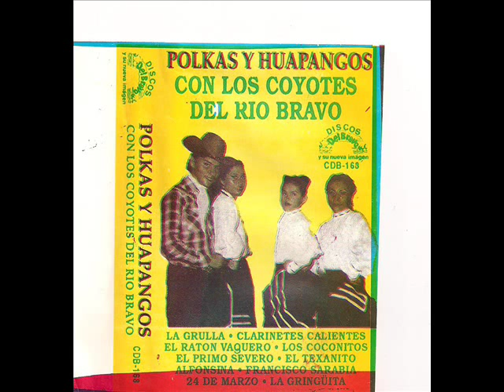LOS COYOTES DEL RIO BRAVO -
BUENA POLKA  PA´ SOLTAR LA POLILLA.